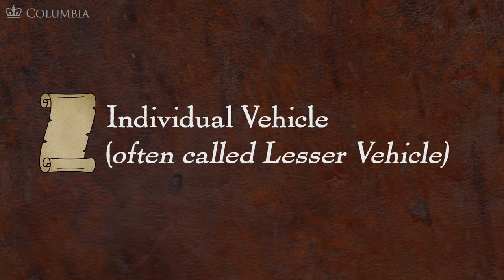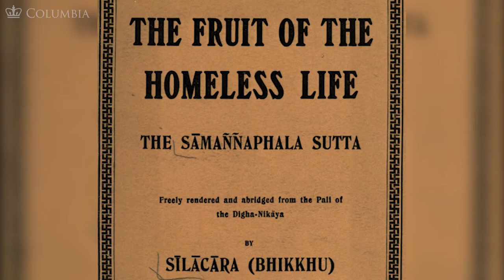MOOC BUDDHA1x | 1.11 The Super Education in Scientific Wisdom | Buddha & Dharma: Individual Vehicle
1.11 The Super Education in Scientific Wisdom | Buddha & Dharma: The Individual Vehicle